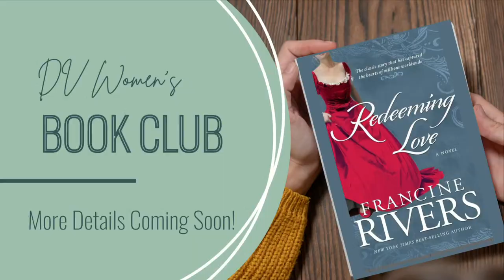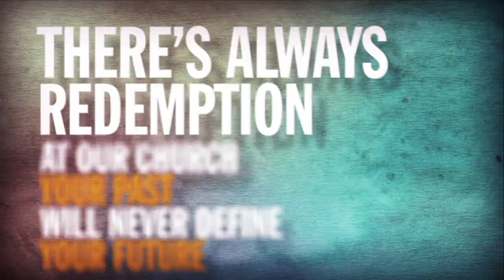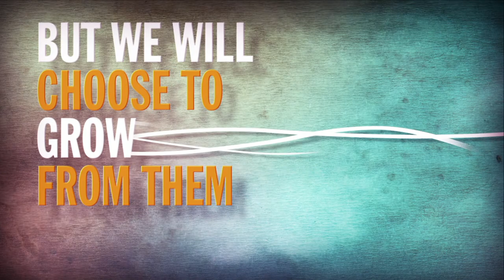Jesus Changes Everything Part 4 | Larry Higginbothom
At Dixie Valley Church, we are more than just a congregation – we are a community dedicated to embodying the compassion and love of Jesus. Our mission is to extend His hands and feet to those who are lost and hurting, creating a space of hope and healing.
Worship Service
7:51 - Welcome & Kids performance
16:13 - Song  | Holy is the Lord
20:19 - Song | Evidence
27:35 - Song | Hosanna
34:20 - Prayer Request & Offering
43:41 - Song | Holy Ground
1:02:33 - Message | Larry Higginbothom
1:35:04 - Alter
Join us every Sunday at 10:30 am as we gather in Louisville, KY and here online, to experience a powerful and uplifting worship service. Through heartfelt worship, inspiring messages, and a commitment to serving others, we strive to share the transformative love of Christ. Join our live stream and be a part of our journey to make a positive impact in our city and beyond.

Let's grow in faith and walk together on this beautiful adventure!